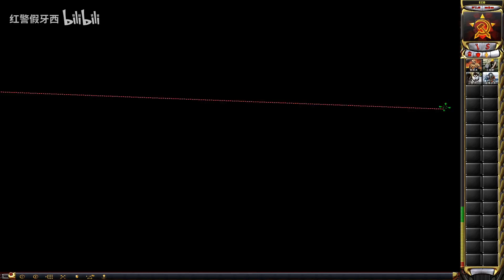红警，强行换掉对手的基地，回家布满辐射，坐等小灰熊到锅里来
红警2013年全能王冠军
2017年冰天王冠军
2016年冰天2v2冠军（搭档红警08）
现役娱乐主播一枚
红警教学假教授
大家好呀~我是红警假牙西
欢迎大家观看我的频道，感谢大家的订阅~